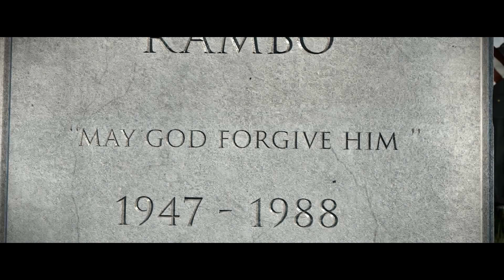Rambo: The Video Game - Chapter 1 - Prologue, Vietnam 1971 - 3 Stars 🌟🌟🌟 - 1,797,737 Points